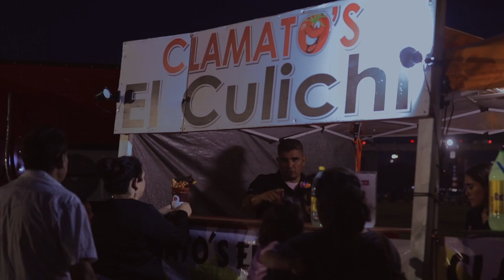4th of July Shelby Park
Hosted by Eagle Pass.